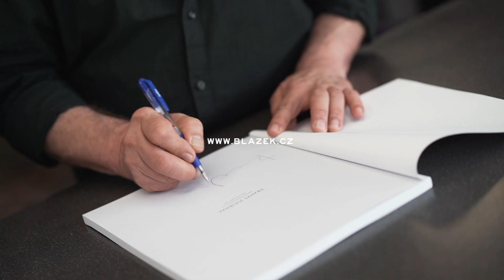Blažek & Robert Vano | Making Of Campaign Fall/Winter 2019